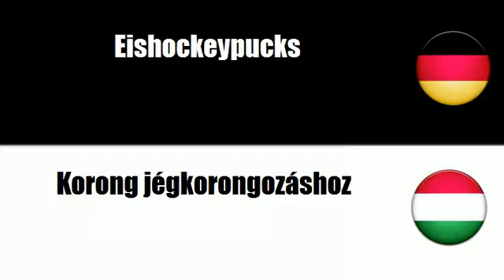Ungarisch lernen = Wintersportausrüstung